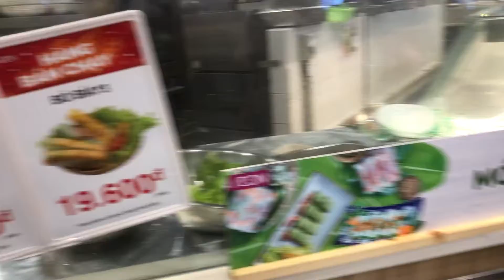Aeon Mall Bình Tân